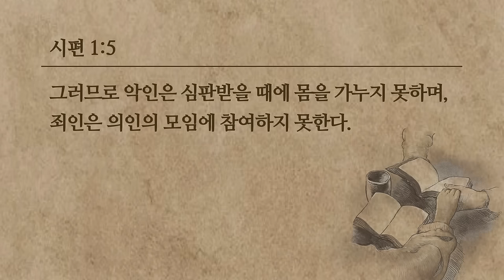[선한목자교회] 주일 설교 2024년 11월 10일 | 복있는 사람은 이렇게 다르다 - 김다위 목사 [시편 1:1-6]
복있는 사람은 이렇게 다르다 - 김다위 목사 [시편 1:1-6]